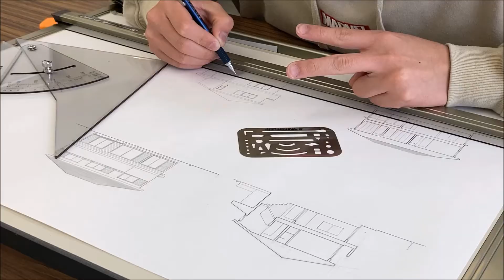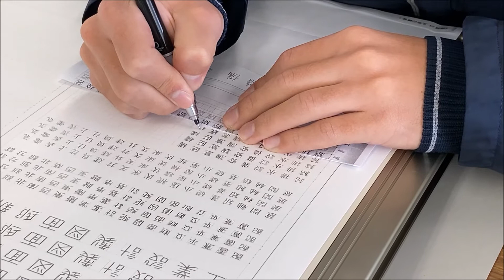【Vlog】学校生活Vlog 佐渡の建築学生 前期特集 宮大工、大工を目指す 伝統文化と環境福祉の専門学校 堂宮大工 就職 建築士 【LINE：@ikt0688y】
【伝統建築・宮大工・大工を目指す専門学校】伝統文化と環境福祉の専門学校

LINEで学校説明会、授業、学生生活等の最新情報を配信中
↓↓↓↓↓登録はこちら↓↓↓↓↓